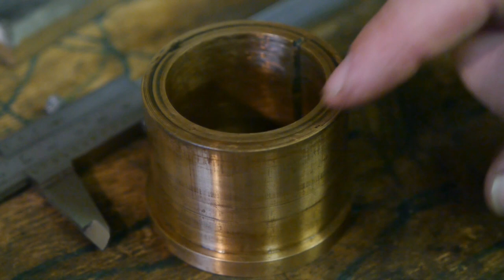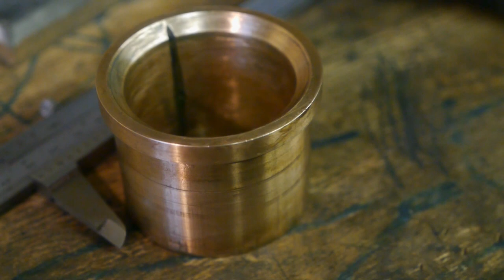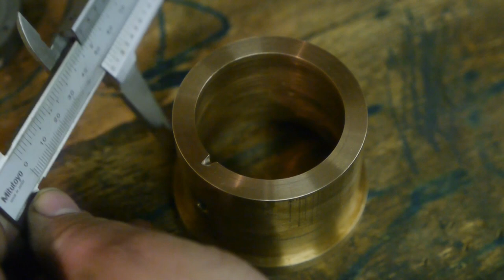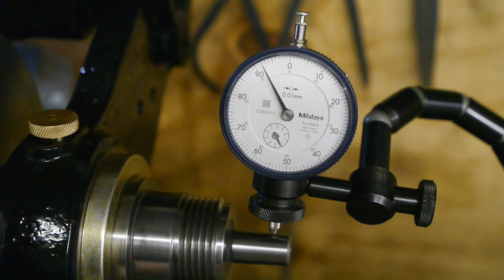Reassembling the old lathe' s spindle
After a bit of machining and scraping I reassemble the old lathe's spindle. Wish me luck, I'll probably need it.

some products I really like:
CCMT inserts
Diamond hone